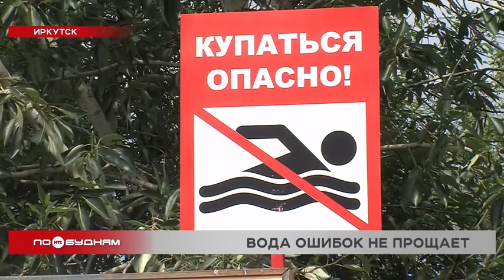Мастер-класс по оказанию помощи тонущему человеку прошёл в Иркутске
Жителям Чунского и Тайшетского района также не повезло с чистыми водоёмами. Специалисты Роспотребнадзора проверили воду в двух местных реках – Чуне и Тайшетке. Пробы не соответствуют требованиям по микробиологическим показателям. Поэтому купаться, а тем более пить воду там не стоит.

Но даже предупреждения Роспотребнадзора не останавливают людей. Жара вынуждает жителей Иркутска купаться даже там, где не разрешено. И такой отдых может закончиться трагедией. За неделю в городе погибли двое подростков. Поэтому в областном центре прошёл мастер-класс по оказанию помощи тонущему. Подробности у Олега Фёдорова.

— Человек гораздо крупнее вас, вы, возможно, не умеете плавать. Верёвка 10 метров, вы его спокойно подтаскиваете к берегу. Далее можете зайти и вытащить его.

Важный ликбез в жаркий полдень. Юрий Крутько, иркутский спасатель, показывает, как можно вытащить тонущего. А ещё оказать доврачебную помощь на берегу. И главное грамотную. В этом сотрудникам МЧС помогают студенты медицинского института. Среди них Дарья Снегирёва. Девушка знает не только теорию, но и практику, и основные ошибки.

ДАРЬЯ СНЕГИРЁВА, студентка ИГМУ:

«Они не рассчитывают свои силы и бросаются в воду, хотя не могут оказать помощь человеку. И при этом оказывается не один утопающий, а два. И это основная ошибка, нужно рассчитывать свои силы».

А ещё нужно уметь правильно проводить сердечно-лёгочной реанимацию. Научиться этому могли сегодня все желающие на заливе Якоби. Место мастер-класса выбрано не случайно. Это одно из самых популярных мест для купания в городе. А вода ошибок не прощает. В этом году утонули уже 17 взрослых и 4 детей. Двое мальчиков 13 и 17 лет погибли на этой неделе.

РЕГИНА БРИЧКОВА, жительница Иркутска:

«Нужно смотреть за детьми, так как вода не прощает ошибок. Чуть что, раз – и нет человека, нет детей».

АНДРЕЙ ШУТОВ, начальник пресс-службы ГУ МЧС по региону:

«Мы, проведя анализ оказания первой медицинской помощи, всё чаще понимаем, что отдыхающие не обладают уровнем знаний для оказания первой помощи.

Чтобы не терять минуты в таких случаях, на другом популярном месте отдыха – Тёплых озёрах – уже заработал пост спасательной службы. Правда, он не стационарный, а мобильный, поскольку площадь водоёмов огромная. Ежедневно в жаркие дни с 10 утра до 9 вечера несколько спасателей патрулируют акваторию и сообщают в громкоговоритель об опасности купания. Несмотря на свои размеры, эти озёра очень коварны, особенно в жару.

ИВАН ТИРСКИЙ, зам. начальника аварийно-спасательной службы МКУ Иркутска «Безопасный город»:

«В одном месте вода успевает прогреваться, а в другом, где глубоко, нет. Из-за чего и случились эти два происшествия. Просто-напросто температура воздуха близка к 30, а вода ещё не прогрелась. Перепад температур большой, и происходят судороги и нарушения кровообращения».

Подобное может произойти с каждым. Поэтому лучше выбирать только безопасные места для купания и отдыхать с умом.